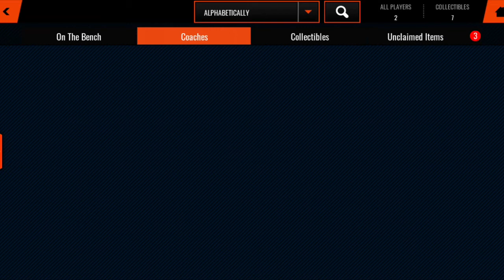OMG WE PULLED 84 LEONARD ON THE ACCOUNT I'M GIVING AWAY-(1K GIVEAWAY UPDATE)